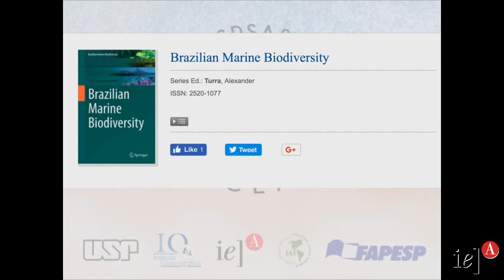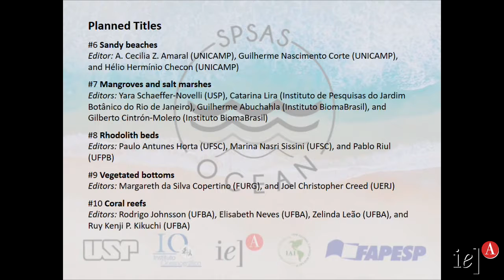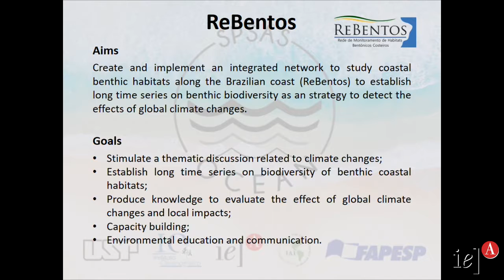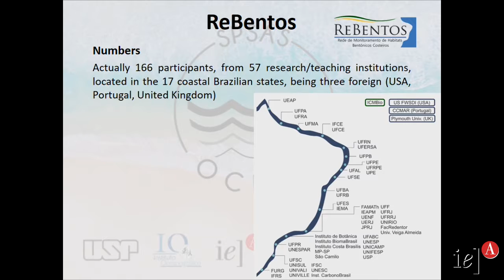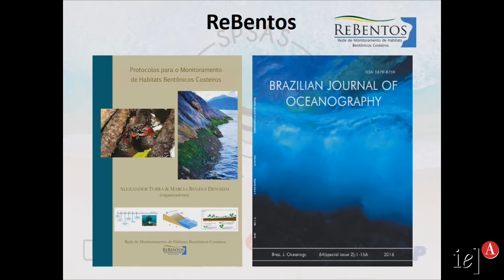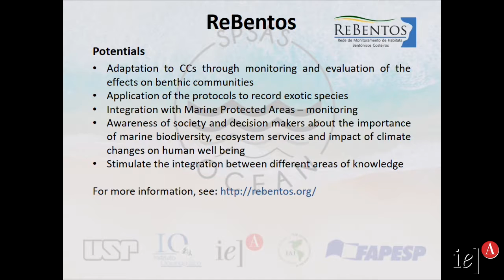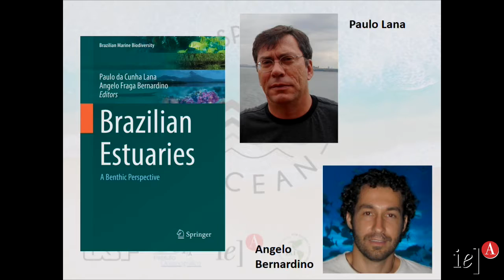São Paulo Ocean School - Book launch: "Brazilian Marine Biodiversity"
Dr. Alexander Turra and Dr. Angelo Bernardino presented the ReBentos (Brazilian Monitoring Network for Coastal Benthic Habitats) and lauched the first volume of the Springer Series on Marine Brazilian Biodiversity “Brazilian Estuaries – a Benthic perspective”.